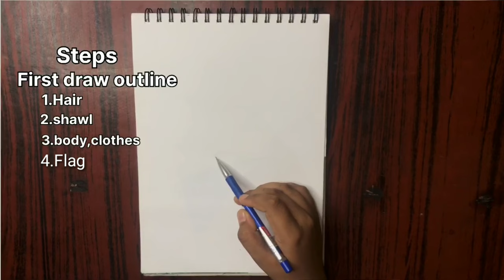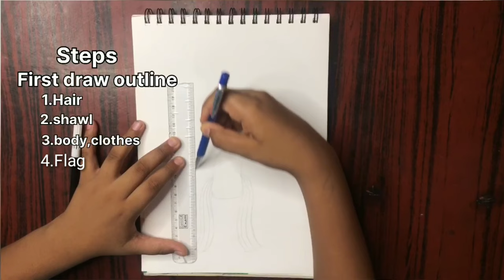most easy independence day drawing